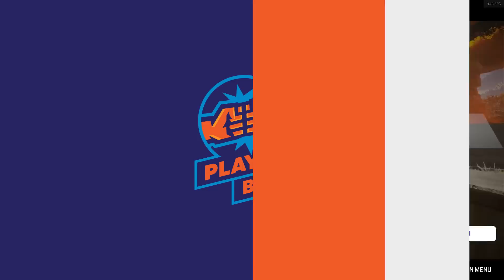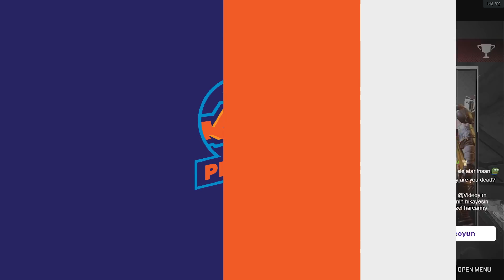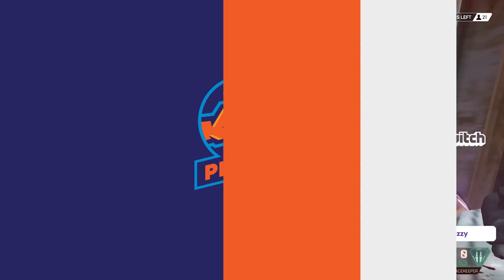Ferit Aracılığıyla Sevgiliye Mesaj Yollamak | Twitch'ten Apex Legends Sahneleri #3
Gündemin öne çıkan espor haberleri ve özel içerikler için sitemizi de takip edin!

Selamlar! Playerbros olarak espor içerikleri üreten, Türkiye'den ve dünyadan en güncel espor haberlerini sizlere ulaştırmaya çalışan bir oluşumuz. YouTube kanalımız üzerinden espor oyunları hakkında bilgiler, en iyi Twitch anları ve çok daha fazlasını bulabileceksiniz.